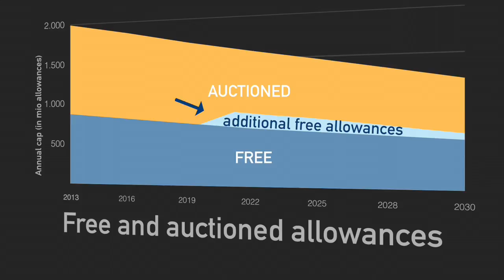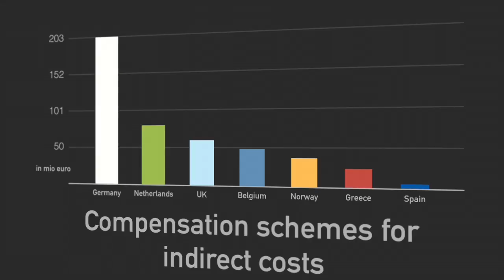EU ETS reform must be a success for all covered sectors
BusinessEurope Director General Markus J. Beyrer calls out the Environment Ministers meeting on 20 June 2016 in Luxembourg: The EU emission trading scheme (ETS) after 2020 should strike the right balance between ensuring liquidity with regard to the available auctioning volumes and providing the necessary volume of free allowances on the level of best performers to avoid carbon and investment leakage. This was stressed in a cross-industry statement published in advance of the Environment Ministers meeting